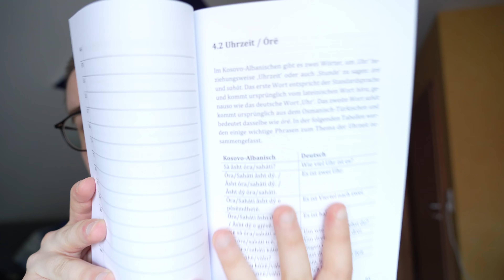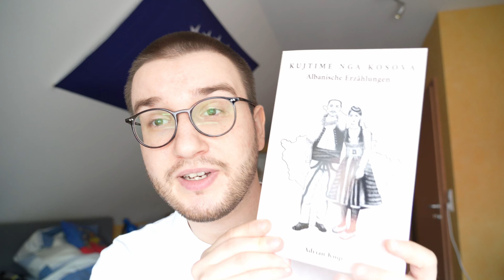Uhrzeit auf Albanisch | Kuqi-Institut